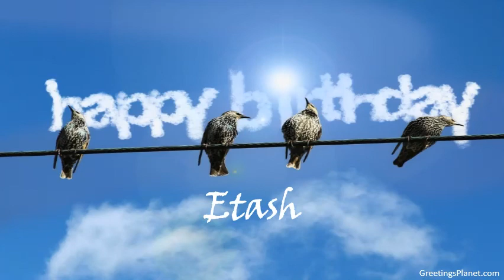Happy Birthday to Etash